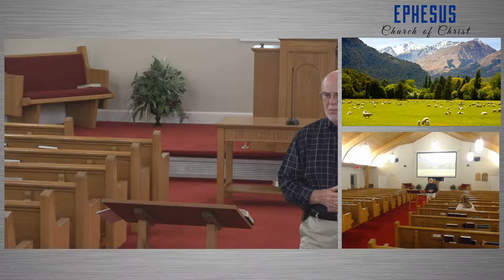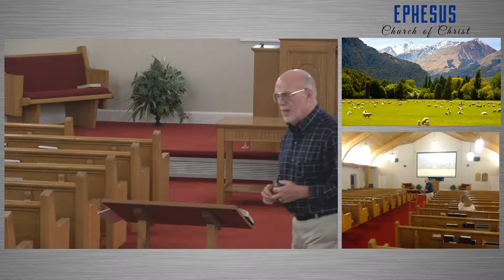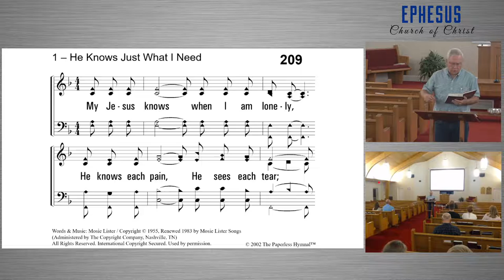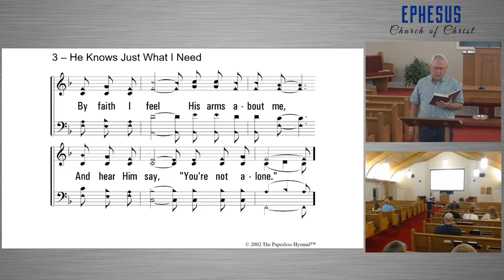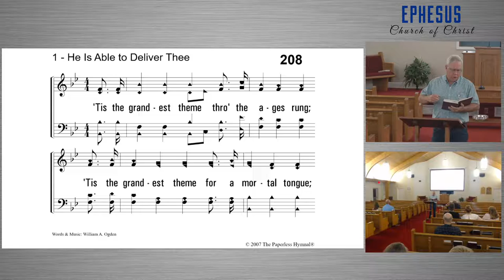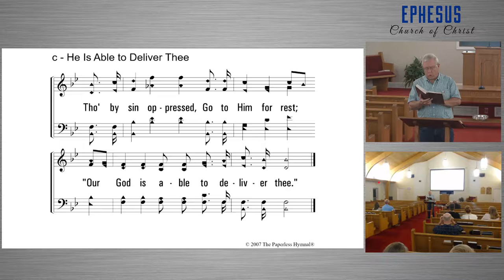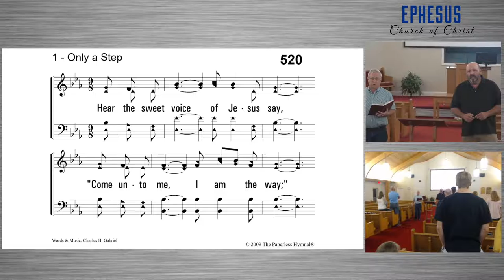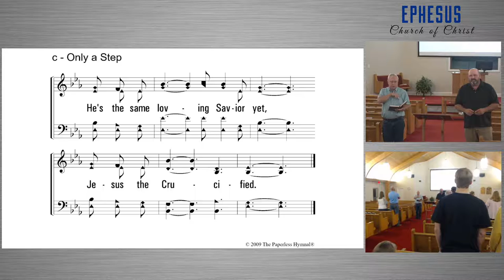Jeremiah Chapters 24 & 37 (Class #29)